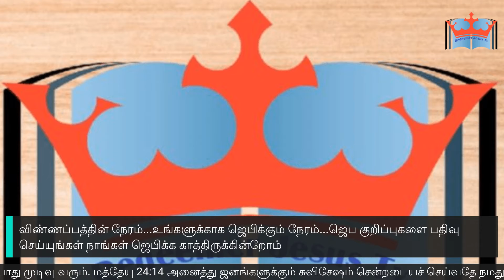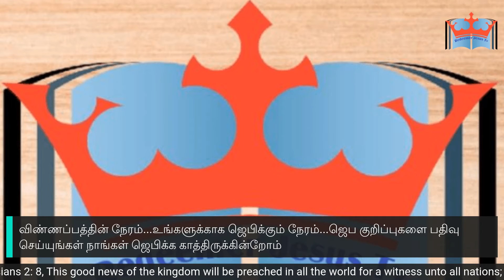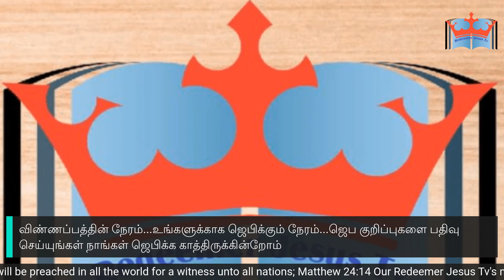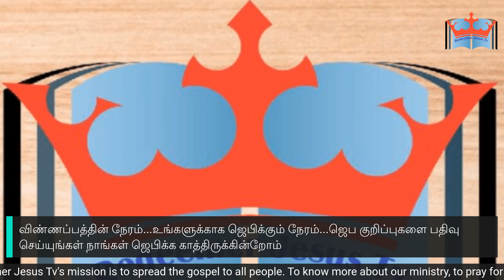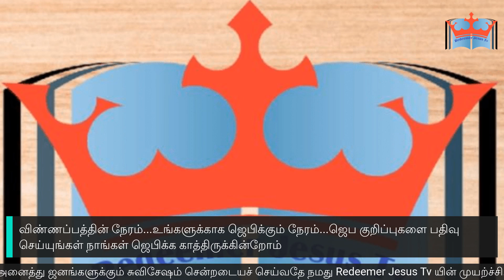Redeemer Jesus Tv in விண்ணப்பத்தின் நேரம்